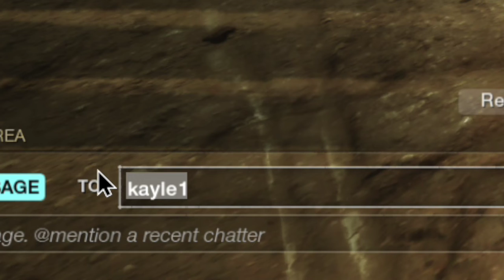Im Doing This Bot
Welcome :)